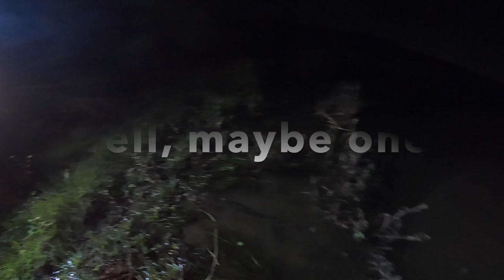Our BASS are all GROWN UP!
Join my oldest son Rollie and I as we catch tons of big bass in “Lake Bravo”.

Stocked with small bass about 20 months ago, we’ve already caught 6lb bass!  We’re now moving some to another newly finished mining pit on the ranch to stock it (“Lake Delta”).

These lakes are 48-52’ deep.  They’re spring-fed with a coquina bottom that seems to grow gigantic bass very quickly.

Before a major fish kill following Irma in 2017, a total of 7 fish were caught in the 15-16lb range.  These were naturally grown fish with no feeding or stock.

My goal is to grow the new state record Florida Largemouth Bass.